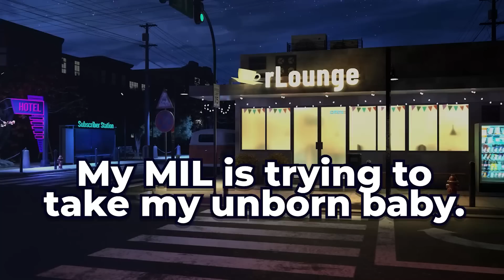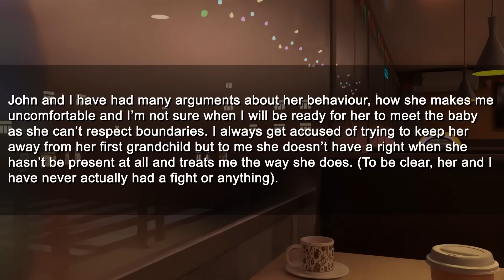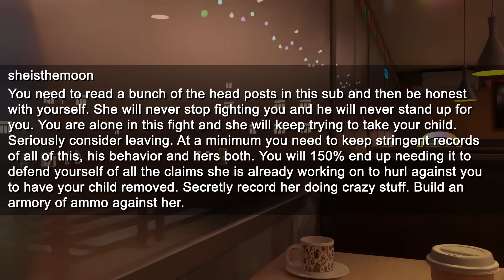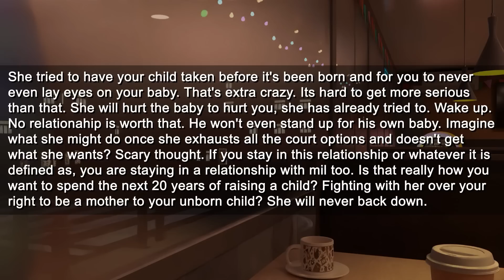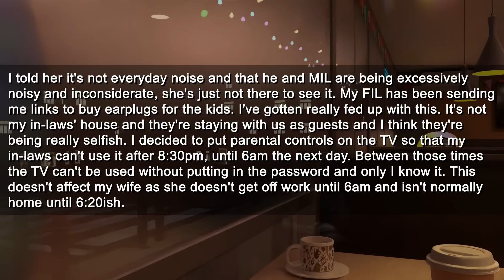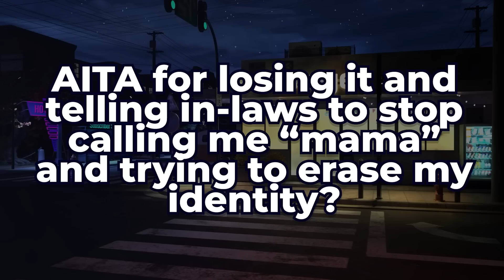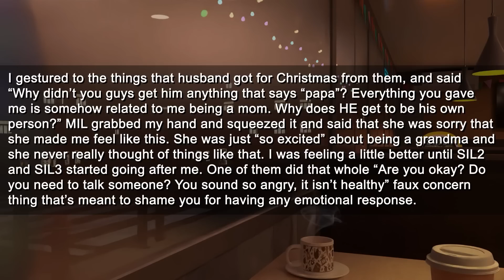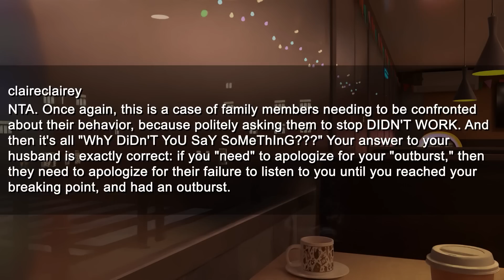MIL Is Trying to Steal My Baby From the Hospital | POLICE INVOLVED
Timestamps:
0:00 Intro
0:12 First Story
4:19 Comments
6:38 Second Story
9:09 Comments
10:47 Third Story
13:29 Comments
15:27 Outro